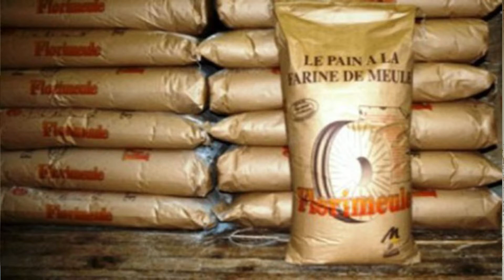AUMENTATION DU PRIX DU PAIN A KOLDA